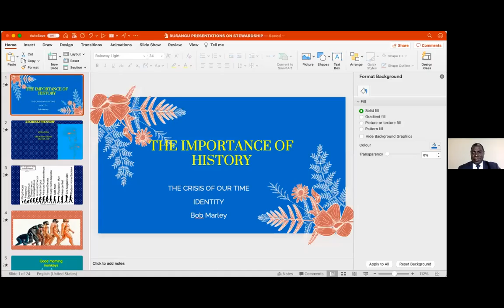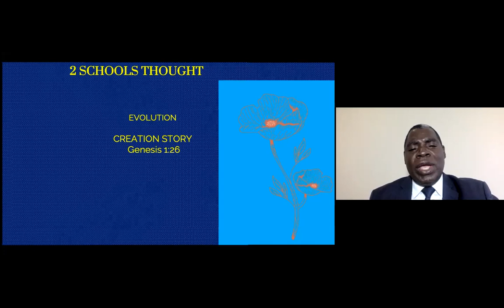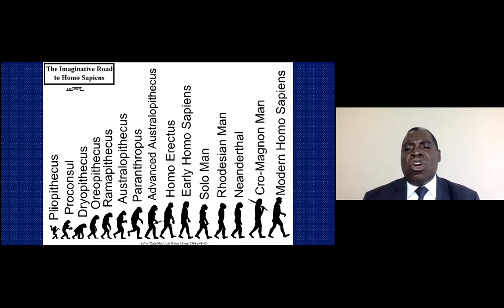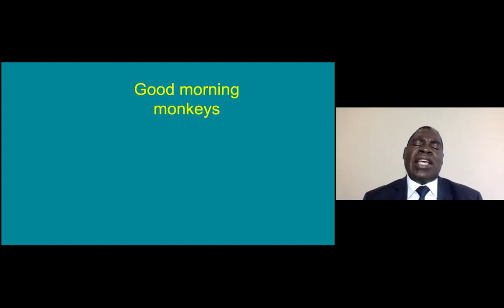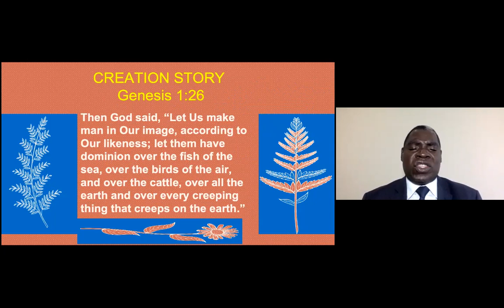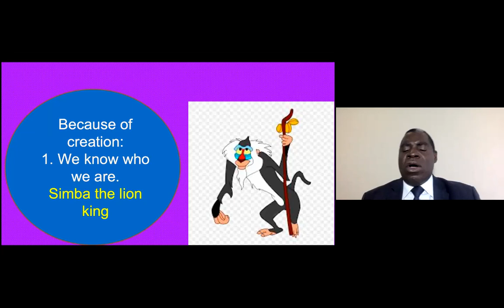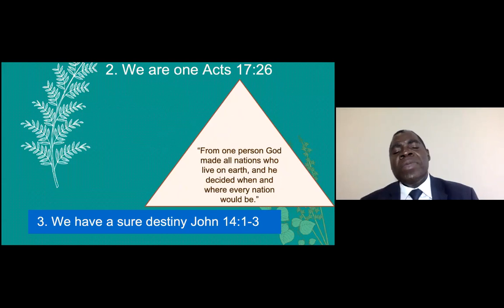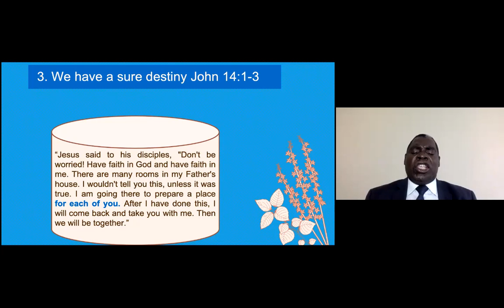The Importance of History || Dr. Liywali Mundia || Rusangu University Devotional Series 2021